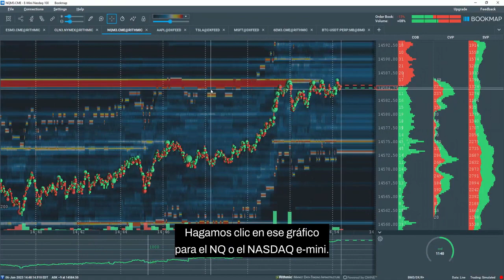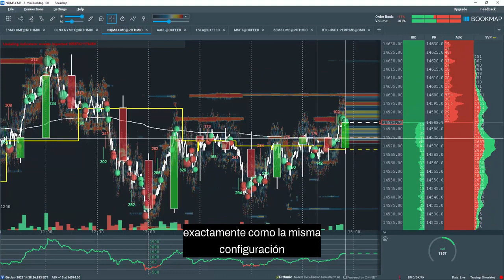Heredar configuraciones del gráfico